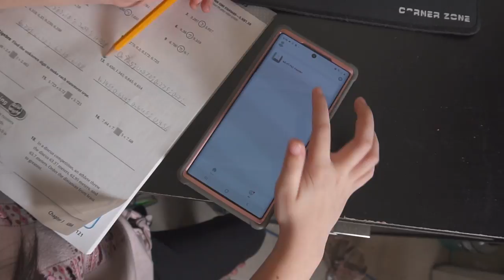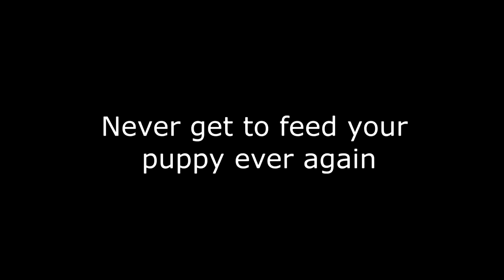Never get to feed your puppy ever again || WOPET WI-FI PET FEEDER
Follow @ shihtzus_arethebest ON INSTAGRAM for more cute puppy pictures!